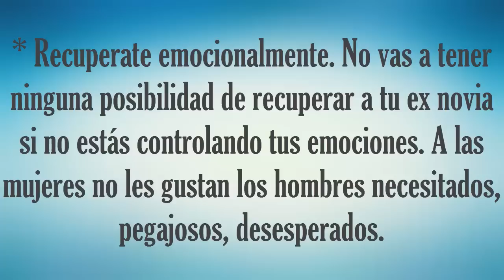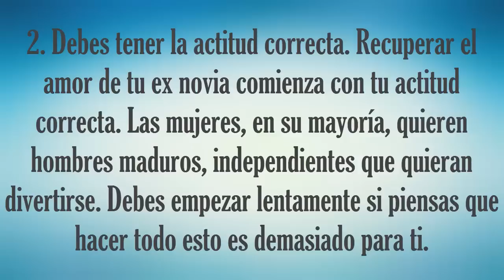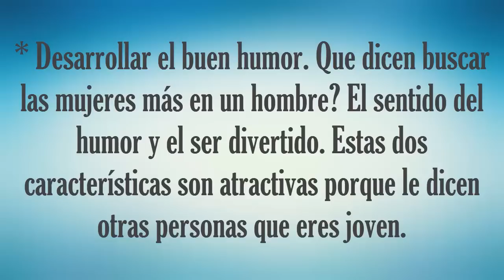Cómo Hacer Que Tu Ex Novia Quiera Volver Contigo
Las relaciones amorosas con frecuencia terminan en muchas dudas y amargas acusaciones entre si. Seguramente dijiste algunas cosas que no querias decir, y ella dijo otras. Ahora que analisas con calma piensas en lo que perdiste, quieres que vuelva a tu lado.

Si te esfuerzas de verdad, puedes conquistarla de nuevo. Arreglar lo que salio mal es todo lo que necesitas para demostrar que has cambiado.

Cómo hacer que tu ex novia quiera volver.

- Parte 1 de 3: Arregla tu vida.

1. Debes poner tu vida en orden. Tuviste una relación por un tiempo, y entonces tu novia rompe contigo. Es un momento triste y lleno de soledad para ti en este momento, pero debes centrarte en las cosas que puedes cambiar en ti mismo antes de regresar a ella.

* Las chicas quieren ver una mejora en los chicos. Tal vez su novia se quejaba de algo que hiciste cuando estabas con ella. Tal vez te das cuenta de algo que puedes mejorar simplemente porque te hará una mejor persona. Bueno, ahora es el momento de hacerlo.

* Recuperate emocionalmente. No vas a tener ninguna posibilidad de recuperar a tu ex novia si no estás controlando tus emociones. A las mujeres no les gustan los hombres necesitados, pegajosos, desesperados – es por eso que necesitas enderezar tu vida antes de intentar volver con ella.

* Comprate ropa nueva. El tiempo actual exige ropa nueva. Este un cambio sutil en ti, pero importante para ella, un nuevo exterior de tu persona señala cambios internos. Ser limpio es un aspecto importante en la atracción física y si te presentas bien vestido, ella sentirá que estás avanzado.

2. Debes tener la actitud correcta. Recuperar el amor de tu ex novia comienza con tu actitud correcta. Las mujeres, en su mayoría, quieren hombres maduros, independientes que quieran divertirse. Debes empezar lentamente si piensas que hacer todo esto es demasiado para ti.

* Deja de lado los celos. Los celos no te llevan a ninguna parte. Los celos se asocian con el miedo y la ansiedad, dos características poco atractivas en los hombres. Además, es como si la estuvieras controlando. Nadie quiere ser controlado. Así que elimina los celos y centrate en no ser agresivo.

* Actua como si nada paso. Incluso si estás luchando en tu interior, trata de no mostrarle lo que de verdad sientes. Probablemente no va a querer volver contigo si si actuas de forma deprimido, o malhumorado.

* Desarrollar el buen humor. Que dicen buscar las mujeres más en un hombre? El sentido del humor y el ser divertido. Estas dos características son atractivas porque le dicen otras personas que eres joven.

Y si está teniendo resultados mediocres en el amor. Tu recibirás el metódo ideal para recuperar a tu ex. Haz click AQUI! para hacer que vuelva ya mismo!